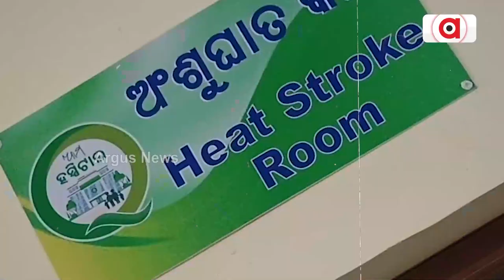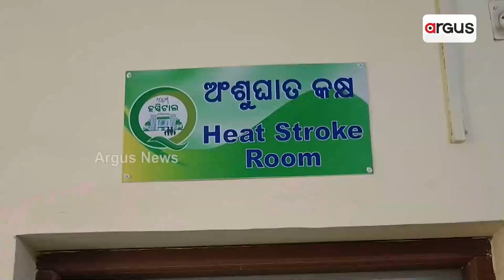ଅସହ୍ୟ ଗ୍ରୀଷ୍ମ ପ୍ରବାହରେ ଅସ୍ତବ୍ୟସ୍ତ ଜନଜୀବନ || Summer seasons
ଅସହ୍ୟ ଗ୍ରୀଷ୍ମ ପ୍ରବାହରେ ଅସ୍ତବ୍ୟସ୍ତ ଜନଜୀବନ । ମୌସୁମୀ ଆସିବାରେ ବିଳମ୍ୱ ଯୋଗୁ ହନ୍ତସନ୍ତ ହେଉଛନ୍ତି ଲୋକେ । କଟକ ଜିଲ୍ଲାର ବାଙ୍କୀ ଅଞ୍ଚଳରେ ଲୋକେ ଚିକିତ୍ସା ପାଇଁ ଡାକ୍ତରଖାନାକୁ ଆସିବାକୁ ଭୟ କରୁଛନ୍ତି। ଅଂଶୁଘାତରେ ଜଣଙ୍କର ମୃତ୍ୟୁ ଘଟିଥିବାରୁ ଭୟ ବଢୁଛି ।